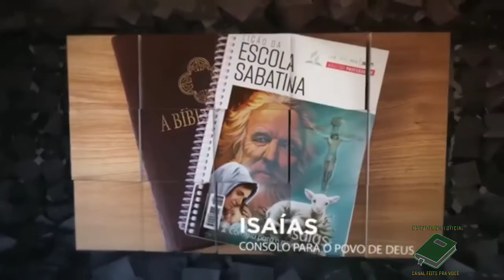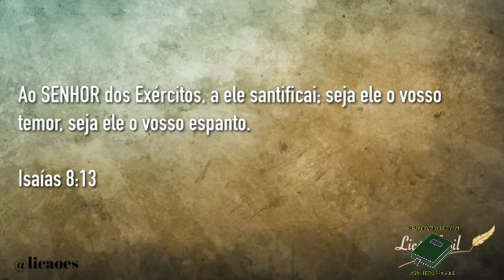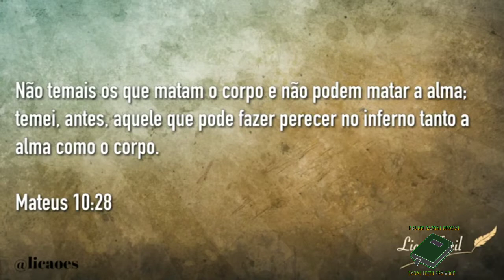LIÇÃO 04 - 20/01/2021 - Quarta-feira | ESCOLA SABATINA